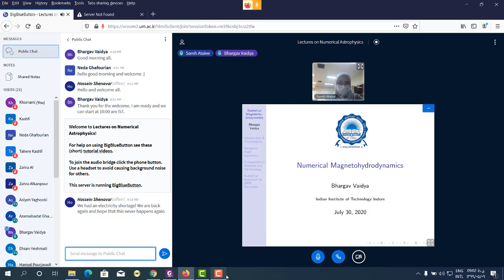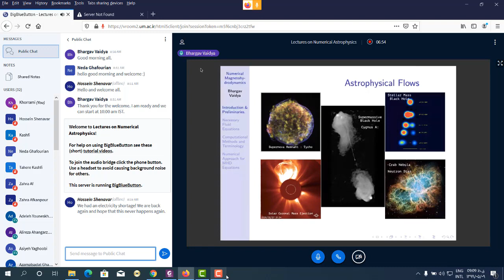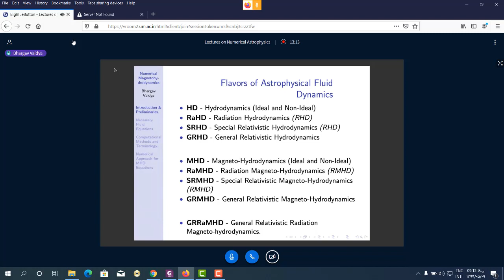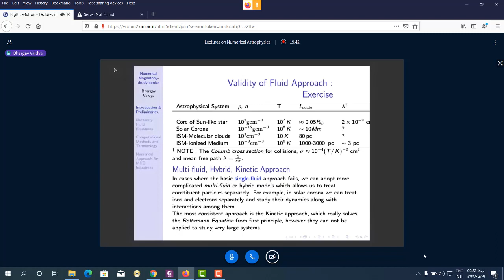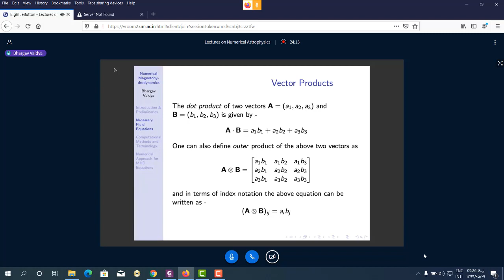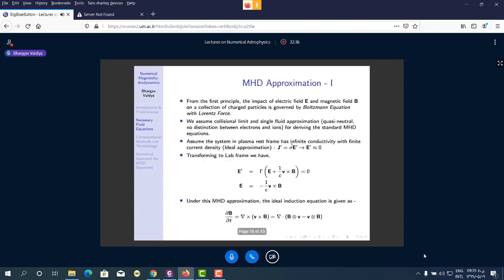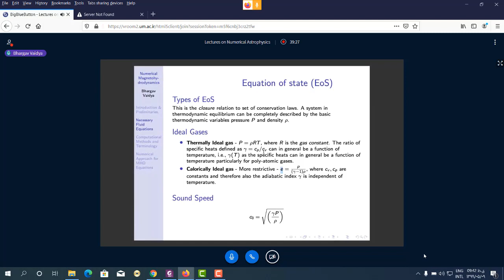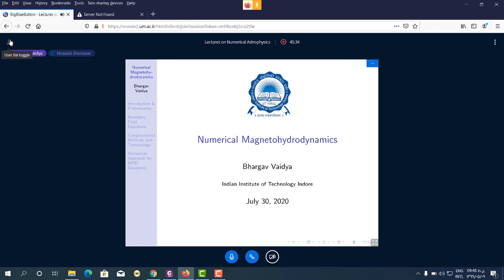Lecture 1 by Dr. Bhargav Vaidya: Numerical Magnetohydrodynamics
In this video lecture, Dr. Bhargav Vaidya from Indian Institute of Technology ( Indore, India ) talks about Numerical Magnetohydrodynamics ( Introduction + Necessary Fluid Equations ). See
for Dr. Vaidya homepage.

This presentation is a part of "Online Crash Course on Numerical Astrophysics" which was hosted by Ferdowsi University of Mashhad, Mashhad, Iran, from July 27 to July 31, 2020.

for the official website of the workshop.

This link includes a guide on how to install the latest version of PLUTO and pyPLUTO, if you haven't installed PLUTO already. Also, the link to pyPLUTO compatible for python 3.6 ( and above ) is included in this short manual.

In addition, the pdf files provided by Dr. Vaidya, including Lecture Notes, PLUTO code Essentials and A Practical Introduction to the PLUTO Code are available now at the github link above.